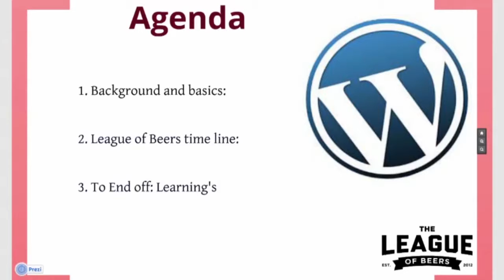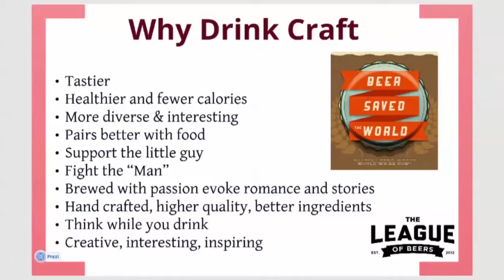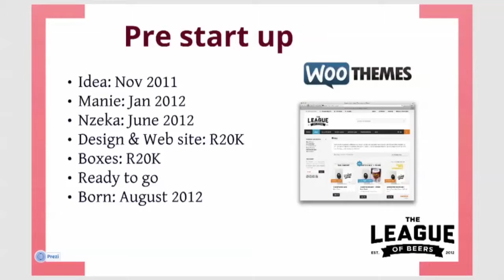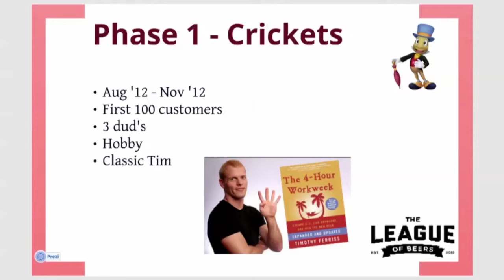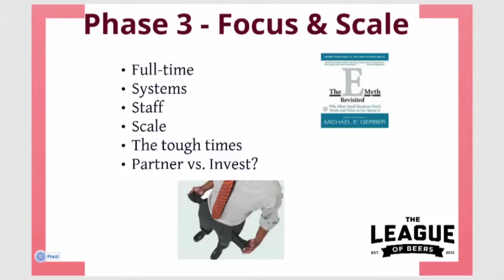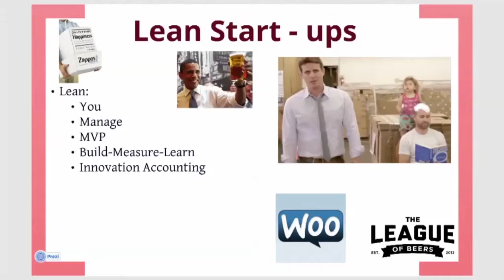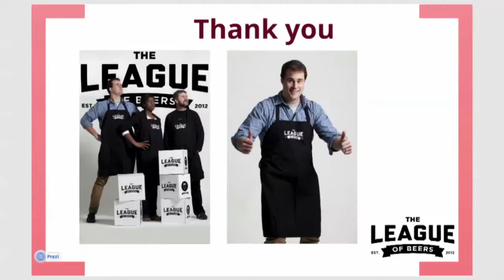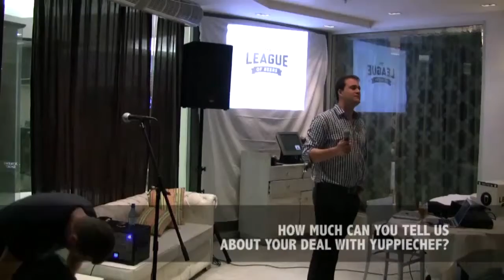League of Beers: Selling craft beer online with WordPress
Rob Heyns (one of the co-founders of the League of Beers tells us about setting up an online craft beer store with WordPress at our community event on 25 July at Rocca.

The League of Beers was started for exceptional craft beers and extraordinary craft beer drinkers, out of a mutual respect of all things greatly brewed to perfection. They make the broadest selection of craft beer available to you anywhere in SA through their online store.